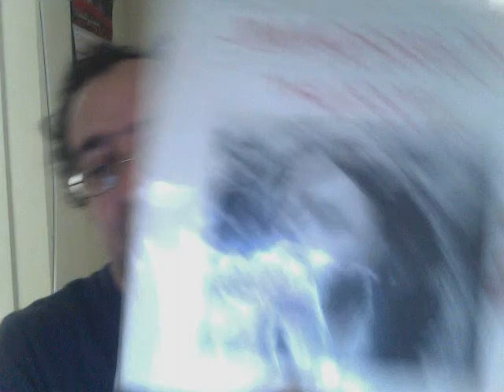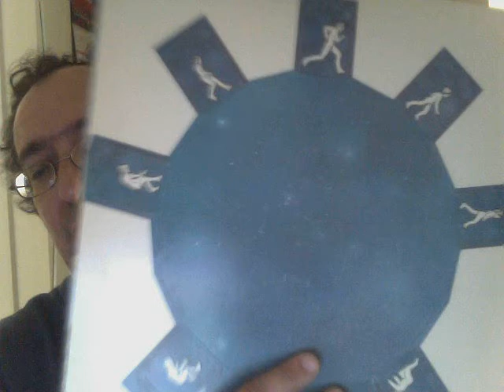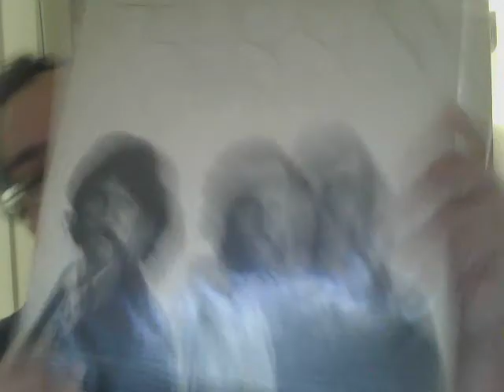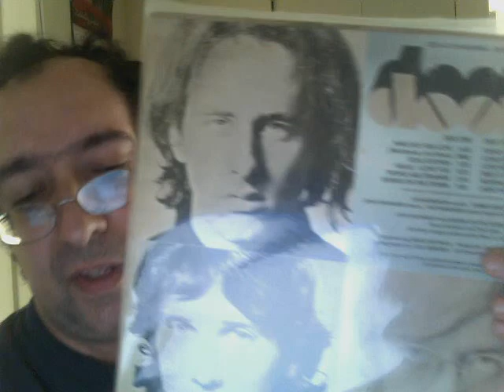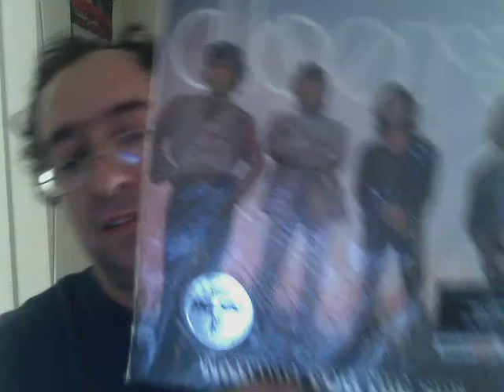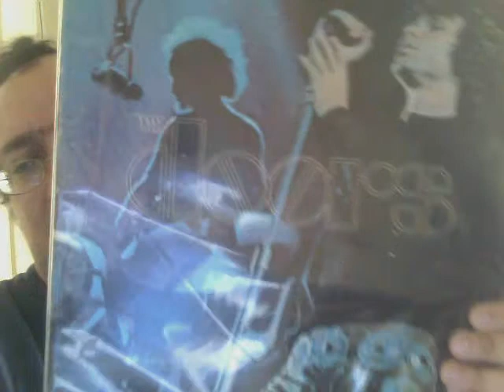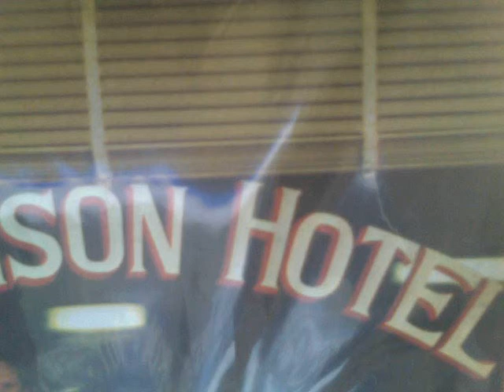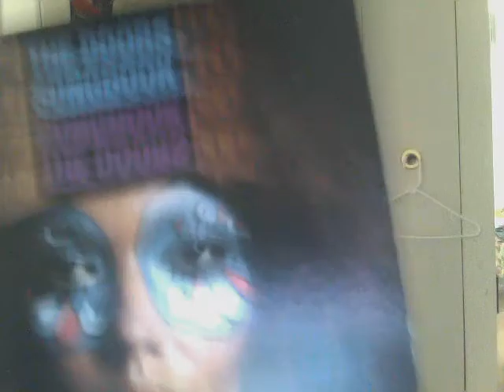The Doors.wmv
Doors Records a just saw a Good vid From a Vc Friend on his doors lps and was inspired to put post one as well Enjoy!!!